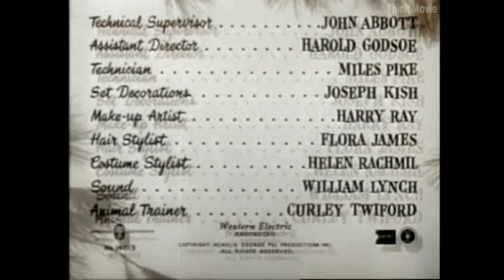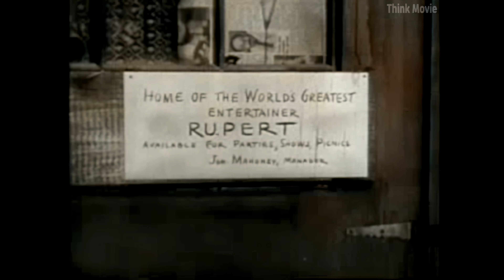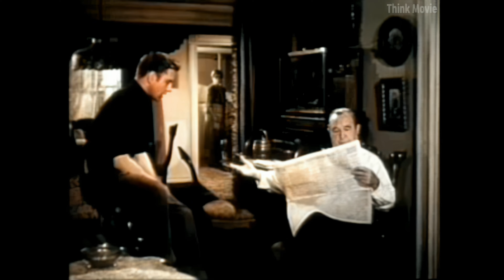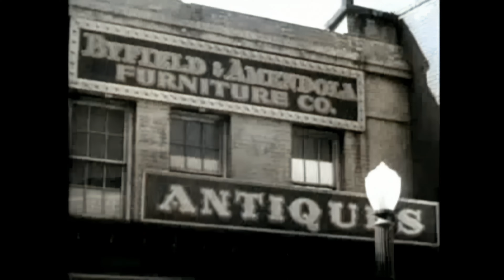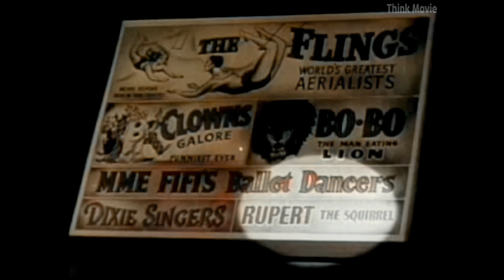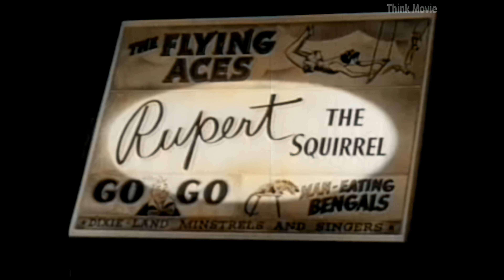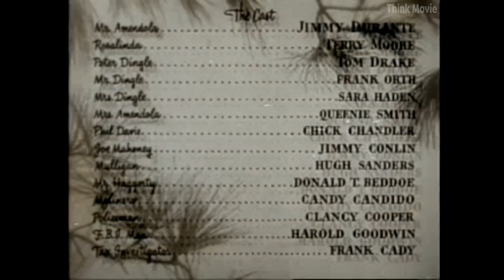The Great Rupert (1950) [Upscaled 4K + Colorization]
The story revolves around a little animated squirrel who, with lots of charm, accidentally helps two economically distressed families overcome their obstacles.

* Do not set notification 🔕